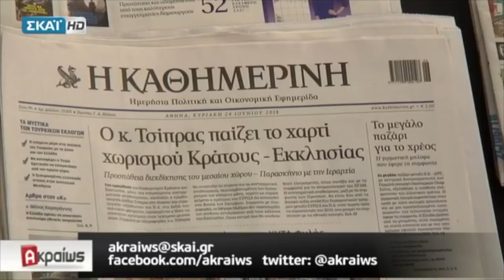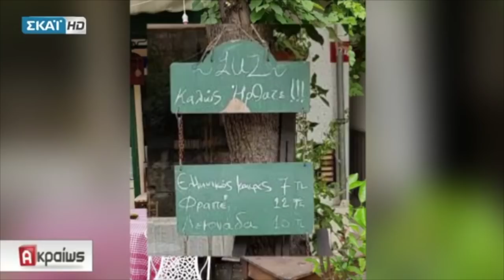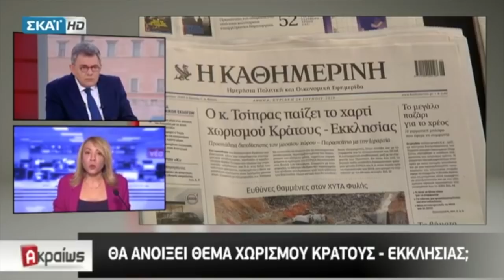Ο Υπουργός ΨΗΠΤΕ. Νίκος Παππάς, στην Εκπομπή «Ακραίως» με τον Τάκη Χατζή.